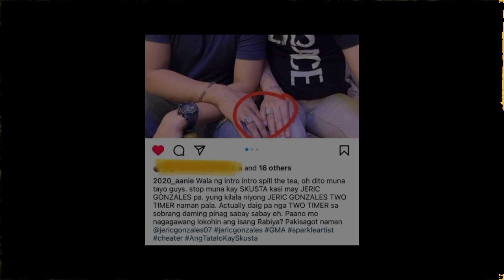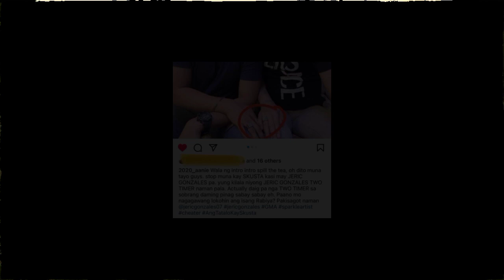Jeric Gonzales nahuling may kahalikang lalaki! ginamit lang ba si Rabiya Mateo?!